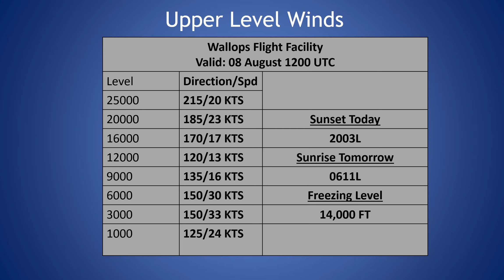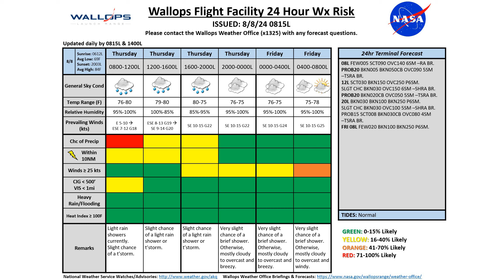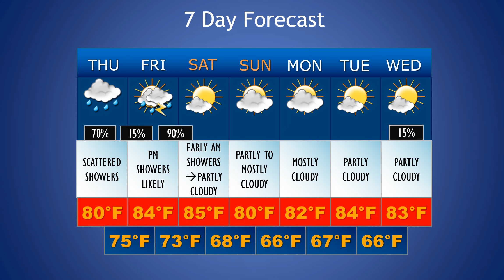Daily Wallops Island Extended Weather Briefing August 8th 2024